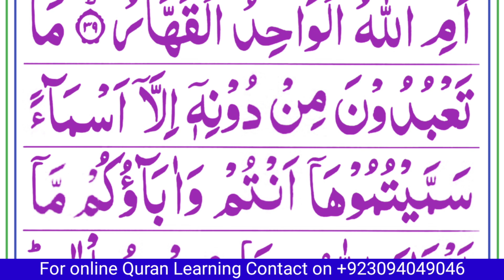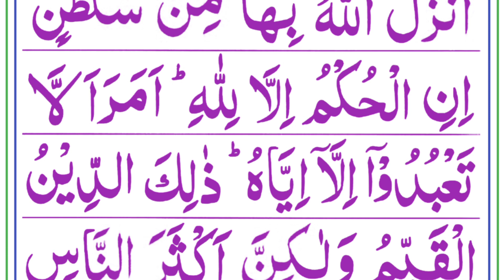Surah Yousuf part 4 ll ayat 31 to 40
your quiries:
quran
quranic supplications
supplications from quran
surah al fatihah
supplications for illness
quran verse,surah rahman
surah rehman,supplications for illness
quran verse
shorts
rabbana supplications
surah mulk
supplications
surah yaseen
surah baqarah
surah al baqarah
supplications for illness
quran verse
islamic
dua supplication prayer
supplication beautiful amazing daily
we have a vision of providing the best in terms of religious education to our youngsters as well as all age groups on a platform to provide them true knowledge.